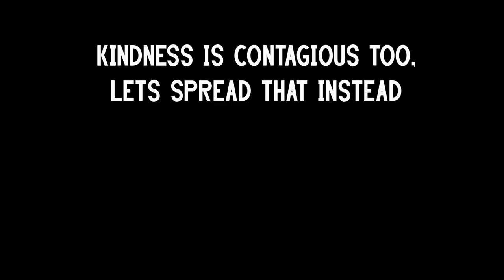Coronavirus Is Contagious, But So Is Kindness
If you have watched our videos, you know how blessed we are to have Zazu and Walle in our lives. The world is going through a tough time and everyone is fighting their own battles right now, and one lesser known battles is that of food for the stray animals of Nepal. As the country has shut down, the kind people and shops these strays got their food from have stopped with it. Project Humane Nepal is currently feeding stray animals around the city but there are many more in need than they can reach. So if you can, we want to request you to please put out some food and water for the starving strays in your neighborhood.

For anyone in the US or Europe, if you wanted any Zazutalks merchandise , now would be an awesome time to do so as we will be donating 100% of the profits from this month to Project Humane Nepal. So let's continue to take the necessary precautions, and stay kind to each other at this dire time. We really appreciate all of you and wish everyone well.

Another day in our Lockdown lives.

San Francisco Bay Area on lock-down/shelter in place/Self Quarantine over Coronavirus/Covid19.

We will try to do daily vlogs, will try 🙂
Zazu our 5 year old Labrador & Walle our 2 year old German Shorthaired Pointer